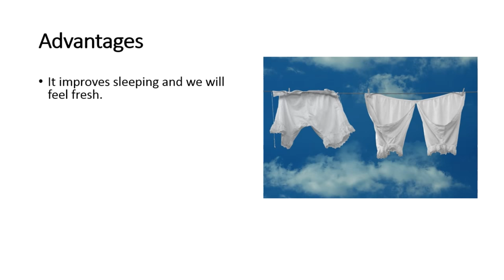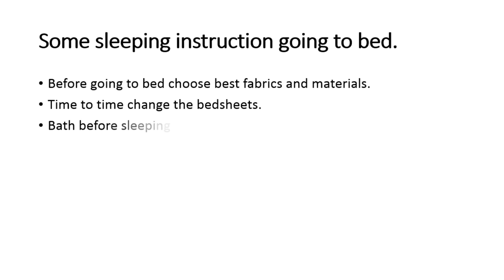Shocking !!reasons behind remove under wear at night || Benifits of not wearing underwear at night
Hi friends have you wondered the sleeping without underwear during sleep in bed? , Yes it is most beneficial to men and women without wearing underwear at night.

When we are done all activities in daily life and then we will come to sleep in bed time. You will suffer from some health problems unless we will sleep without underwear you have many benefits now come to know advantages and disadvantages of this topic.